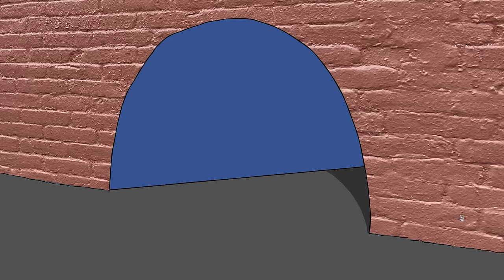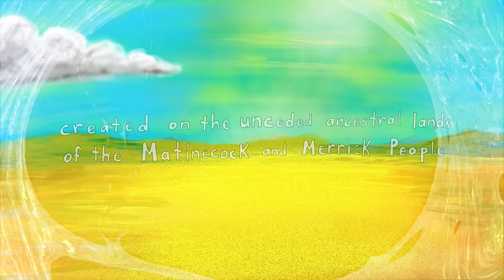Portugal. The Man - Summer of Luv (feat. Unknown Mortal Orchestra) [Official Visualizer]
TankDog created by Wooden Cyclops
Animated and Directed by Andrew William Ralph

Additional Animations:
Kyle Parnell
Dang Wayne Olsen
Jordan Sahay
Jay Kzapa
Hannah Cao
Andrea Paz

Created on the unceded ancestral lands of the Matinecock and Merrick People

Lyrics:
Kids at the Mercado on the east end
Dusting off the subs to acid house
Don’t know why and I don’t need a reason
If I had it all
I’d still be laughing when it falls
Yeah you already know
So high feelin fine
Baby close your eyes
See the world’s alright
All I want to find
Is a little place for my girls
It’s the summer of love
You already know

No one ever said it would be easy no
If I had had it all

Just another brick in the wall of doubt
Don’t know why the caged bird sings
But baby we can find out how

No one ever said it would be easy
No one ever said I’d be all alone
I just wanna live my life breezy
I guess that’s just how it goes